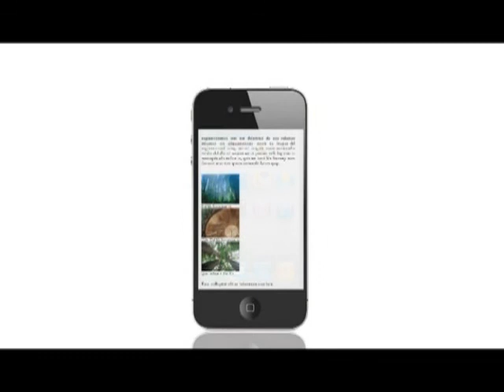OurTV.hk《小政府》第1集：膠袋稅害環保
膠袋稅實施兩年，香港耗膠量不跌反升二成七，垃圾袋大增六成六，不織布袋增倍，究竟膠袋稅有助環保，還是製造另類浪費？

參考：從觀看實錄短片 (2-膠袋重生 — 拾荒揀取有價垃圾)